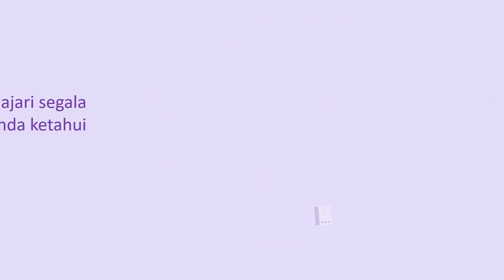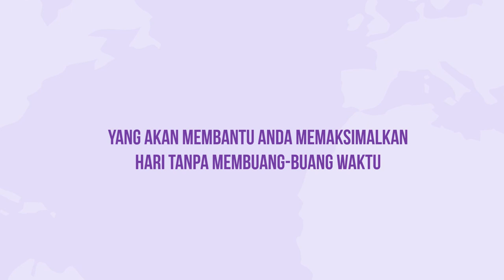Jasa Video Promosi, Video Iklan, Video Animasi, Video Pemasaran di Menteng, Menteng, Jakarta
Jasa Video Promosi, Video Iklan, Video Animasi, Video Pemasaran di Menteng, Menteng, Jakarta. Seiring dengan berkembangannya teknologi dan multimedia, metode pemasaran yang efektif dan efisien juga mengalami perubahan. Harus diakui bahwa pemasaran berbasis digital menjadi alternatif pilihan yang sangat efektif.